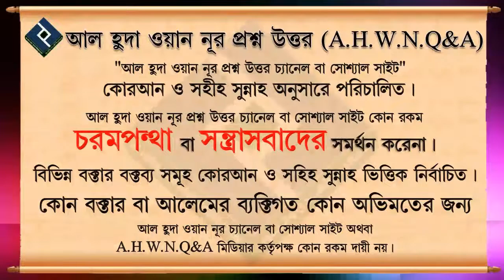চেহারা বিকৃত করার ভয়াবহতা ᴴᴰ┇শাইখ সাইফুল্লাহ আল মামুন মাদানী